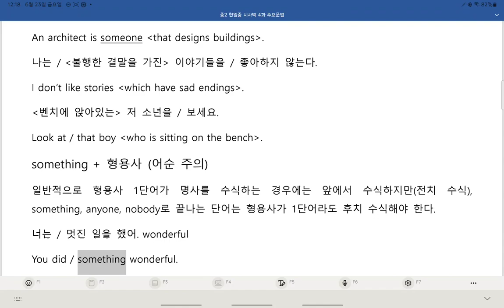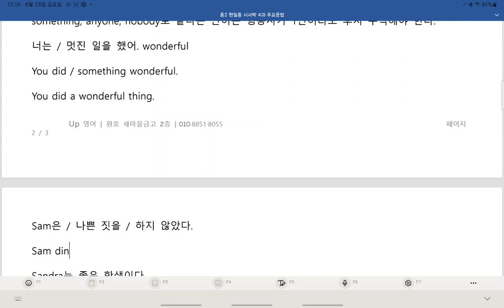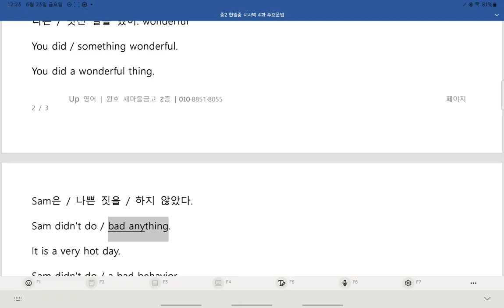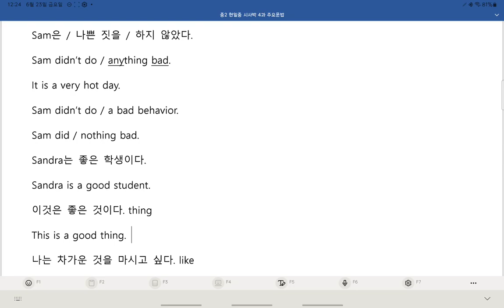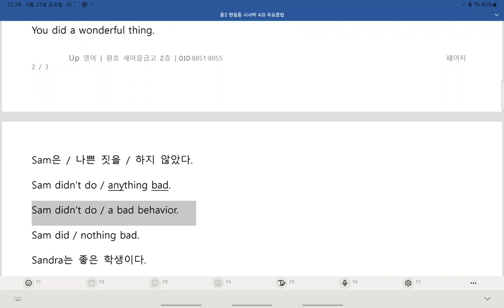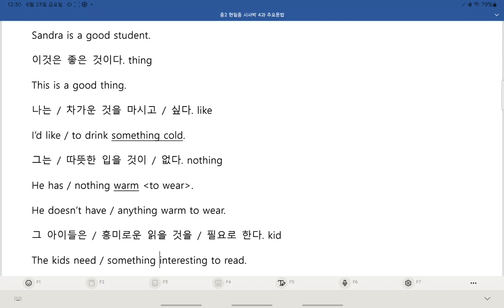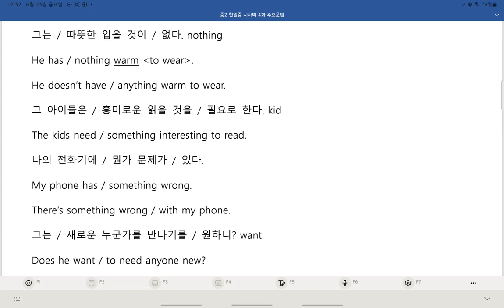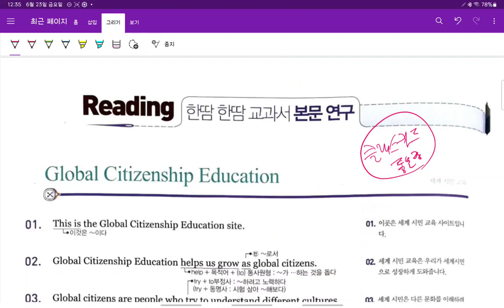중2 현일중 시사박 4과 문법 2